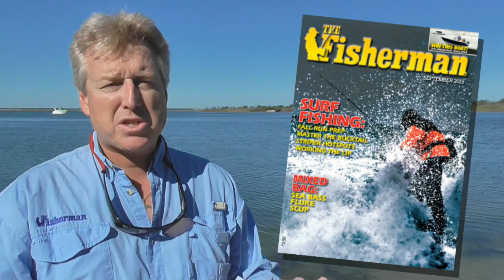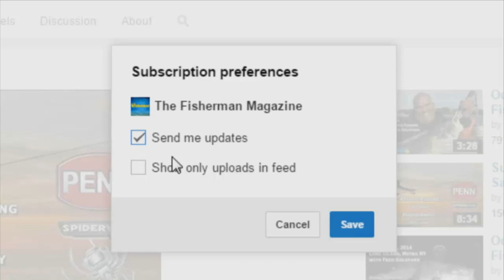September 24, 2015 New Jersey/Delaware Bay Fishing Report with Jim Hutchinson, Jr.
It was 33 years ago this week that Al McReynolds dragged his 78-1/2-pound world record striper off the Vermont Avenue jetty in Atlantic City during a howling nor’easter – with heavy surf and stiff E/NE winds expected this weekend, could it happen again?

With a few ‘striper blitzes’ of sorts reported in this week’s New Jersey, Delaware Bay edition of The Fisherman Magazine along the beachfront, anything is possible, especially for those tossing heavy bucktails in the wash!  Before the blow, we had reports of bluefish in the upper teens and a few plugged stripers coming from along the Central and North Jersey Coast, along with false albacore along the beach and Spanish mackerel just off the coast.

While Delaware anglers will continue to fish for summer flounder for the rest of the year, the New Jersey community is faced with the seasonal closure on September 26th.  If you can tuck in and out of the wind early in the weekend, you might just be able to score before the final curtain closes for the 2015 fluke season.

Could also be a good weekend to hit the trout streams in the Northwest portion of the state, or perhaps get out on the local lakes and ponds for a little largemouth action.  A wild weekend on the ocean will assuredly keep the fleet inside the inlets, but there are still fish to be had in the region for those willing to strategize.

Even though the surf should be pounding this weekend, the 69th Annual Long Beach Island Fishing Club Tournament will be held, rain or shine, on Saturday, September 26th.  It’s open to teams ($65) and individuals ($15 at registration), on the beach at Harvey Cedars, NJ with registration at 5:30 a.m. Saturday at the club.  On Saturday and Sunday, be sure to check out New Jersey's largest in-water selection of Grady-White Boats at Comstock Yacht Sales’ Grady White Boat Show in Brick.  Or, check out the casting workshop with Shimano on Sunday over at Grumpy’s Bait and Tackle in Seaside.

Hey, striped bass love a little wind and rain!

See the week's reports from the September 24th edition of The Fisherman Magazine's NJ/DE Bay edition